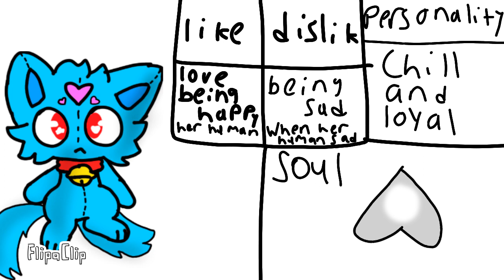sorry I'm uploading so much ( oc voice claims)